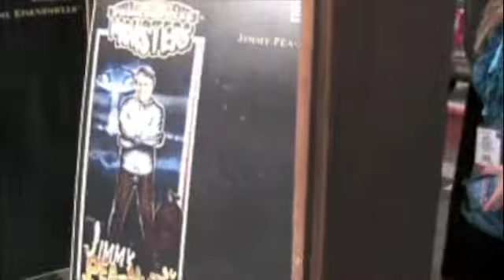Presidential Monsters at ToyFair 2013.